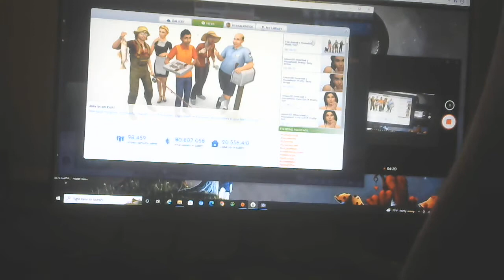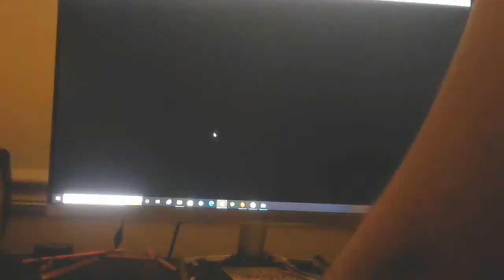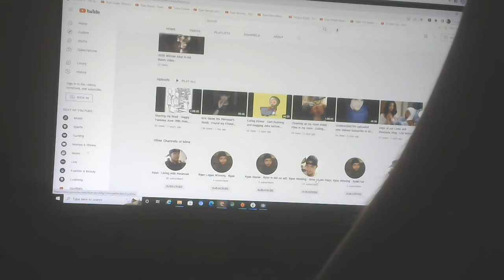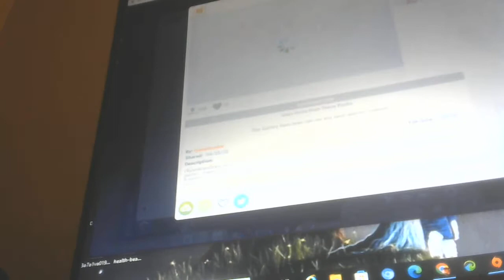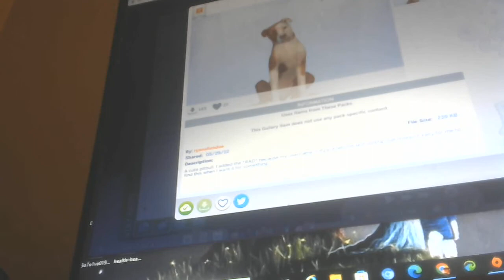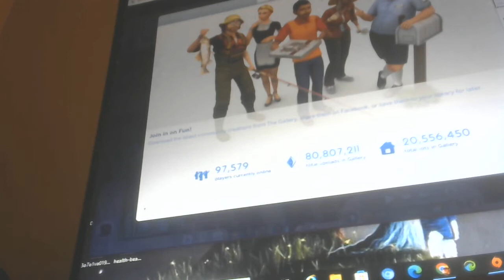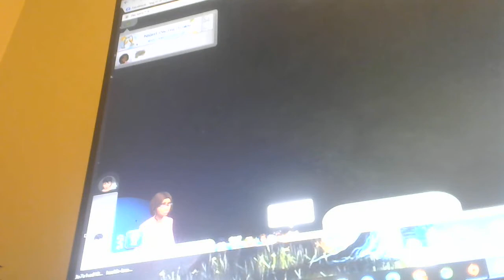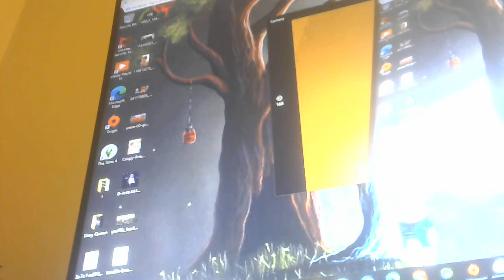Sims 4 - My dad George got me the Sims 4 Werewolves! Playing with the Wolfe family.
Featuring my first Warewolf family I made with my Sims 4 featuring the Wolfe family which you can find on my RyanAlienDoe, Sims 4. To find my Sims 4 look up  (RADB) on Sims 4 to find my Sims 4. My real name is Ryan Fair. I live in Maryland with my dad George. I have voice humor talent. I get 700 a month in disability for schizophrenia, bipolar and autism. I am happy with life. I believe in a God and a Goddess. Me (Ryan Fair) My teenage Wolf sim is named Kurtis. This family consists of Harry, Natalia, Kurtis and Wendy Wolf. The dad has PSTD. The daughter goes to school. Kurtis is a famous trouble maker.